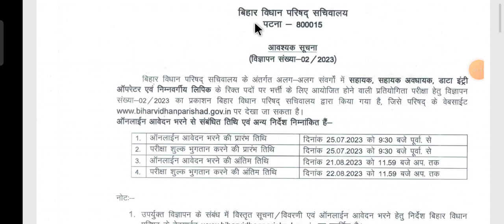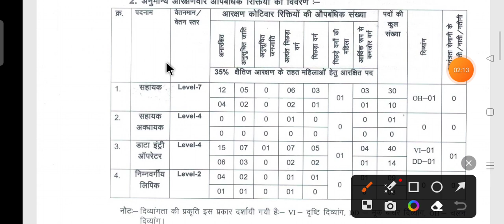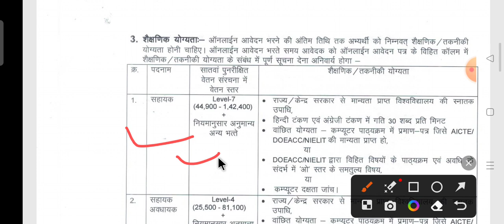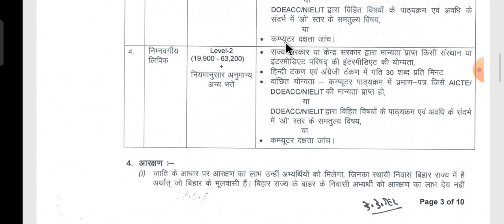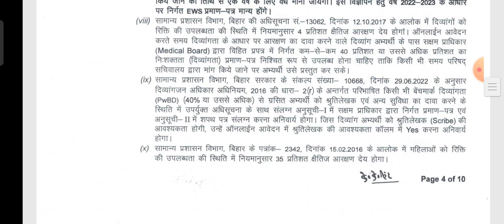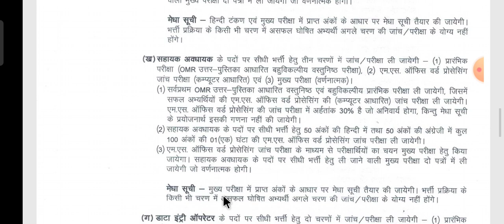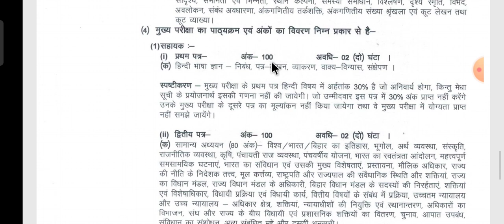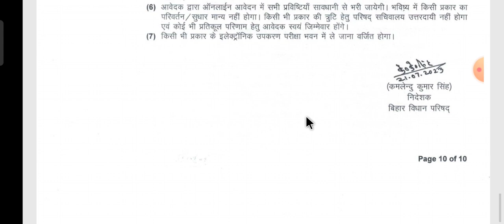Bihar sachivalaya sahayak new vacancy। बिहार सचिवालय सहायक नई वेकेंसी आ गई। मेरिट कैसे बनेगा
Bihar sachivalaya sahayak new vacancy। बिहार सचिवालय सहायक नई वेकेंसी आ गई। मेरिट कैसे बनेगा , सिलेब्स क्या है
बिहार सचिवालय सहायक वैकेंसी आ गया| मेरिट कैसे बनेगा,सिलेबस क्या है,कंप्यूटर डिग्री लगेगा?जल्द देखें

BSSC 1st inter level  update today BSSC 1st inter level news today BSSC waiting list news bssc 1778 new  update today BSSC inter lebal update BSSC 2014 inter level update